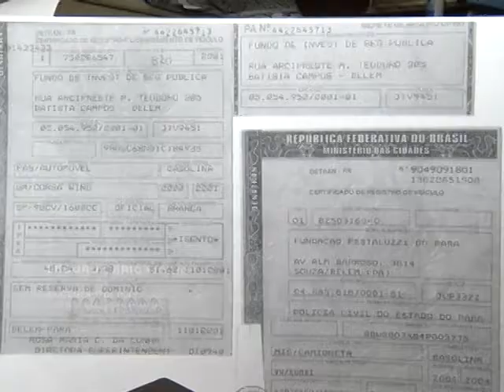Ministério Público indentifica irregularidades na Fundação Pestalozzi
Ministério Público comprova desfalque milionário por desvio de verbas da antiga administração da Fundação Pestalozzi em Belém. Desde 2006 a Fundação não consegue fazer a prestação de contas.

Fundação Pestalozzi não consegue fazer prestação de contas desde 2006.